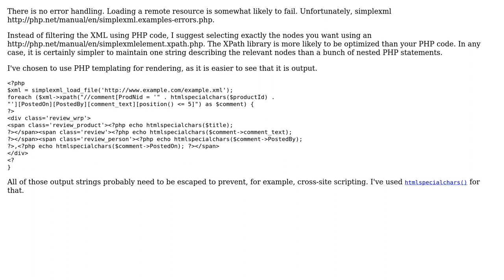Code Review: Faster way to render XML (10MB) file, loop the content and display output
With thanks & praise to God, and with thanks to the many people who have made this project possible! | Content (except music & images) licensed under CC BY-SA | Music | Images & others | With thanks to user sachin user Jamal user 200_success and the Stack Exchange Network Trademarks are property of their respective owners. You are responsible for your own actions.